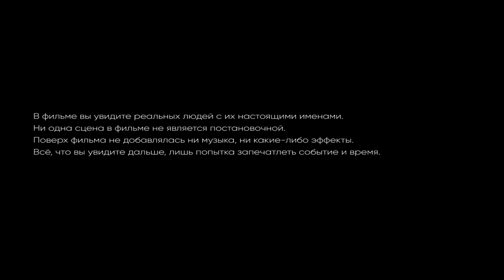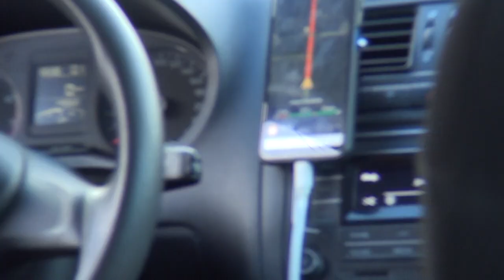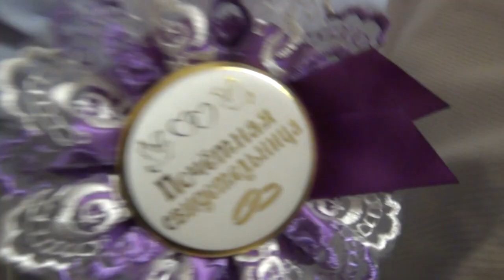Russian wedding // Русская свадьба (2020) (ENG SUB)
Genre: lifestyle comedy
Due to the pandemic in 2020, the wedding of Sasha and Maryana might be postponed. But it will definitely happen after softening of quarantine measures.

Жанр: по приколу
Из-за пандемии в 2020 году свадьба Саши и Марьяны находится под угрозой срыва. Но после послабления карантинных мер она всё-таки состоится...

Created by:
Andrey Leshchinsky